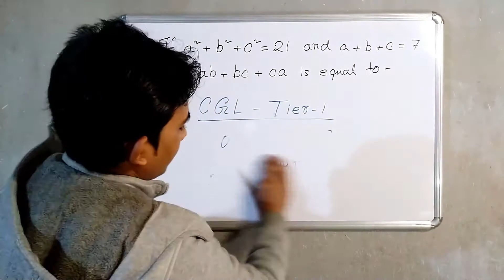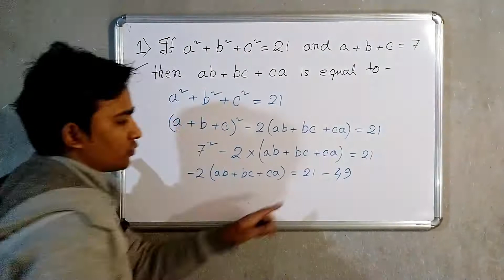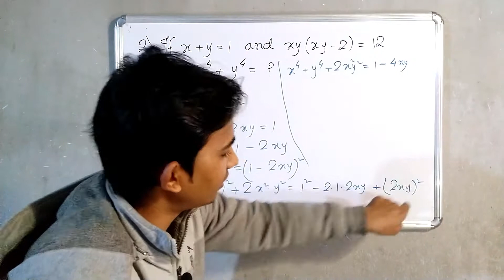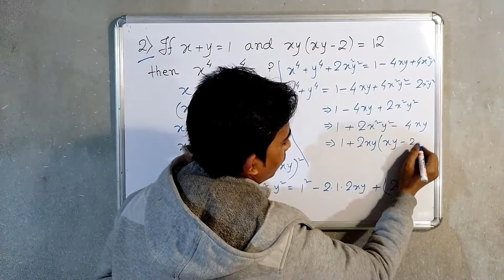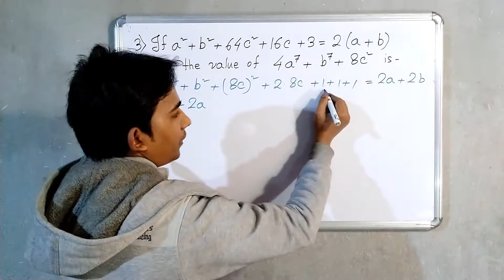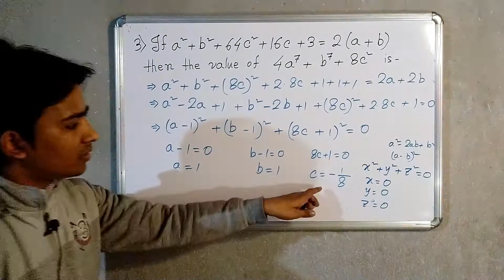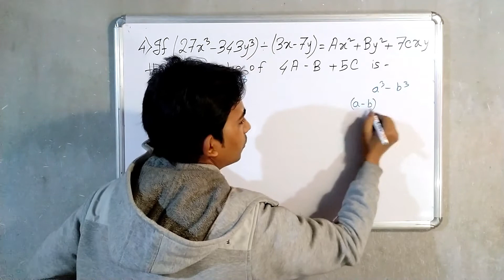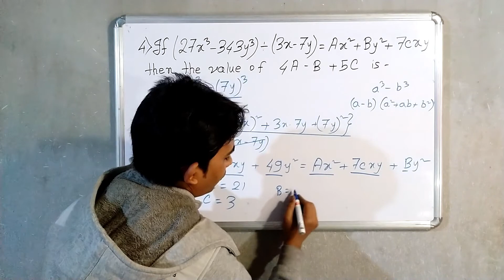ALGEBRA || SSC CGL Memory based Questions (Part 3)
In this Video we solved Algebra Questions from SSC CGL 2019 Previous years Questions